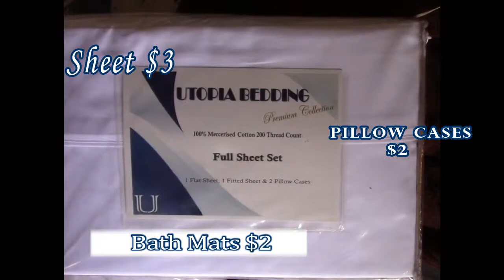Annease Drive Church Fundraising project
Fundraising helping the build fellowship hall at Annease Church!